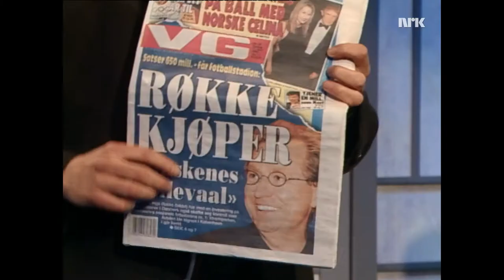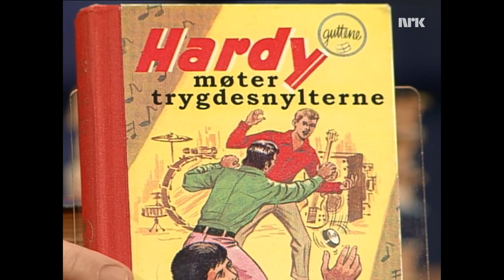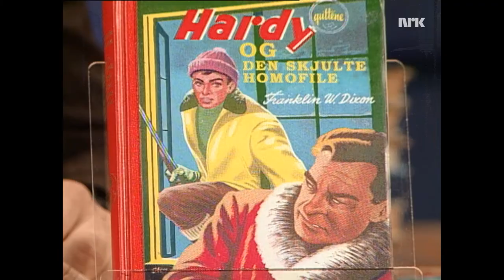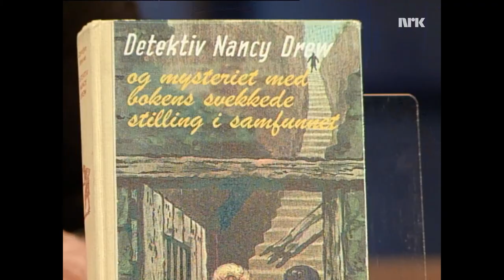Åpen Post Sesong 1 Episode 20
Humorprogrammet Åpen Post med Bård Tufte Johansen og Harald Eia fra 1998.